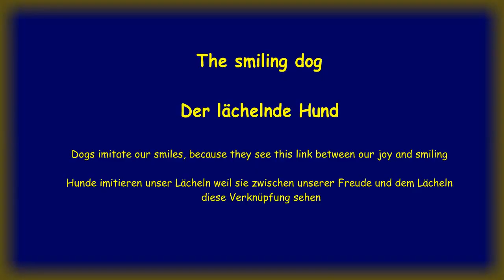Smiling Dog - Der lächelnde Hund *Balanced Dogs* Hundetraining Hundererziehung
Some dogs imitate our smiles, because they see this link between our joy and our smiling.
Hunde imitieren unser Lächeln, weil sie diese Verbindung zwischen unserer Freude und unserem Lächeln sehen können.